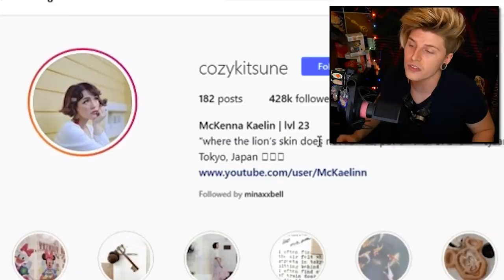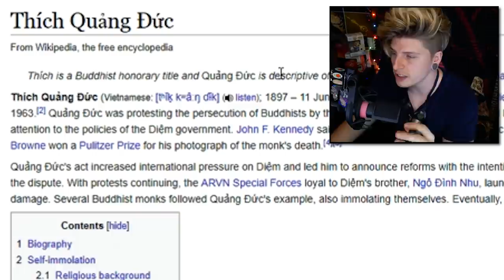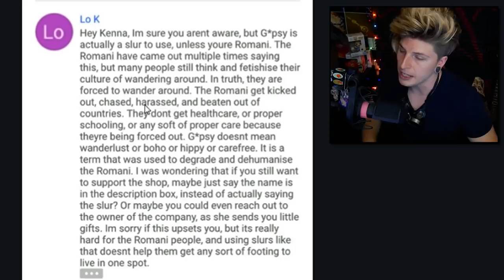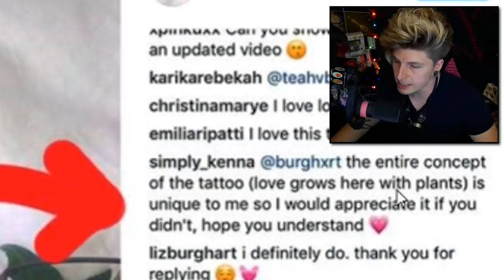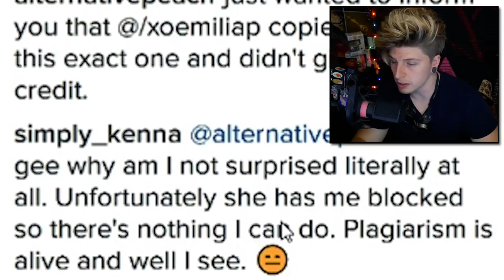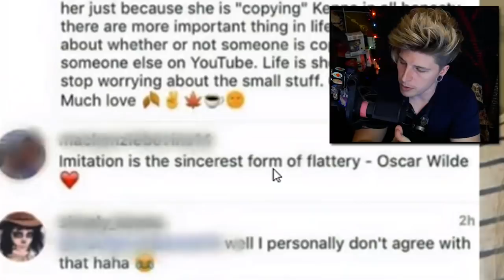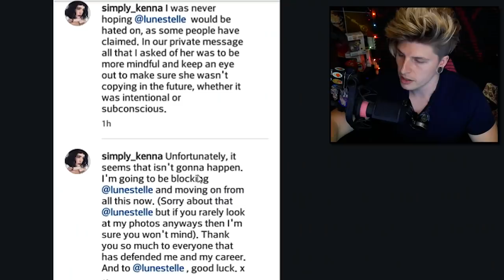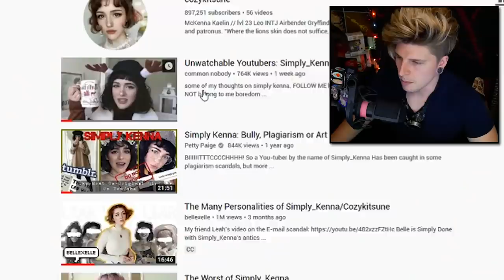The Bigger Picture: Simply Kenna/Cozy Kitsune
Simply Kenna/Cozy Kitsune has been dubbed problematic on YouTube for cultural appropriation, racism, plagiarism, and leveraging their platform against other people. ☕

(∩｀-´)⊃━━☆ﾟ.*･｡ﾟ
Important Links/Sources:↴

(⊙.⊙(☉_☉)⊙.⊙) █ グ █ レ █ッ  █ グ █ (⊙.⊙(☉_☉)⊙.⊙)

ºO•❤•.¸✿¸.•❤•.❀•❤•❀.•❤•.¸✿¸.•❤•.¸✿¸.•❤•.❀•❤•❀.•❤•.¸✿¸.•❤•Oº

Miscellaneous: ↴

Video Topics/Related:↴
simply kenna
lunestelle
simply kenna apology
cozykitsune
simply kenna drama
simply kenna tattoos
kitsune
aesthetics
personality
simply kenna makeup
simply kenna buddhism
simply kenna emilia
mckenna kaelin
logical
simplykenna
emilia panesar
bellexelle
hair
kpop
repzilla